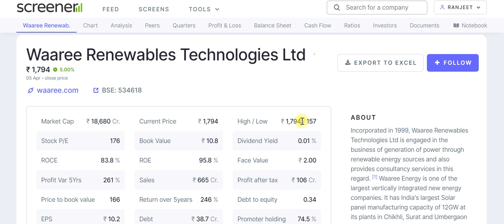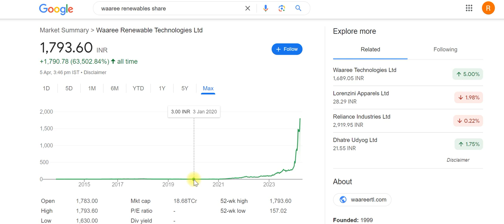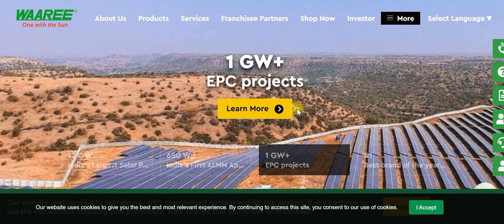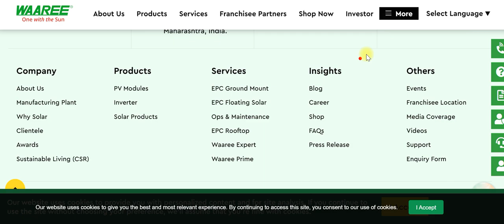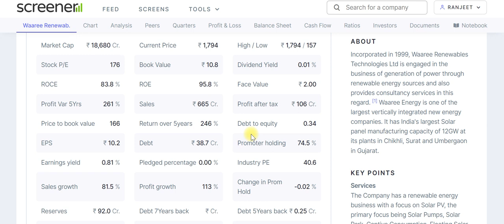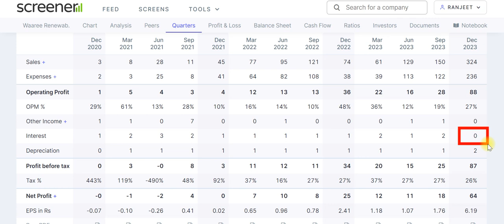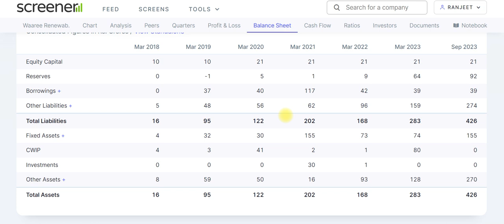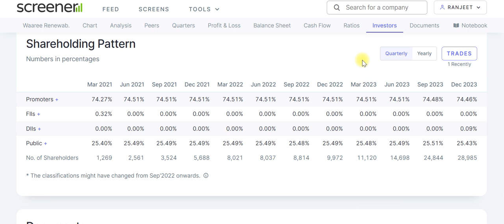waaree renewables share latest news | best multibagger stocks to buy now